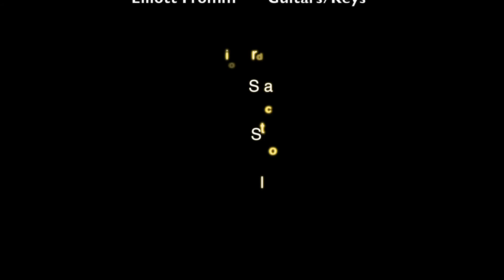Pluto The Planet "We Can't Get Up"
Pluto The Planet records "We Can't Get Up" at MacGyver Studios in Eugene Oregon with Ron Carleton and Drew Stacy.  Song Mixed by Drew Stacy.